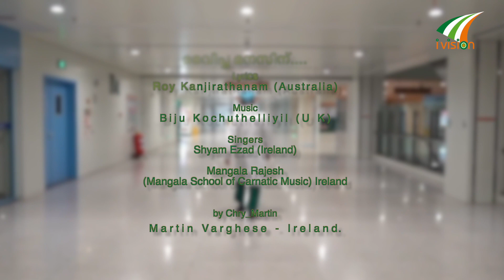Corona Song Malayalam Maravicha Manasinu മരവിച്ച Shyam | Mangala | Ivision Ireland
This is about our future, it’s about teamwork… there is no strength without unity, now we unite with gestures of goodwill as we pause to applaud… We think of family and friends, those that are vulnerable. So, we do what we can by staying apart, playing our part, we are all accountable… we want to touch but the front line should be the last line, we thank you all so much.

This song is a heart felt tribute to all the front line health care workers who have risked their lives and put their duties at the forefront of this tumultuous period. Your valiant efforts will forever be remembered.

കോവിഡ് എന്ന മഹാവ്യാധിയെ പൊരുതി തോൽപിച്ച അയർലൻ്റിൽ നിന്നുള്ള ശ്യാം ഈസാദ് സ്വയം വിലക്കിൽ കഴിഞ്ഞ നാളുകളിൽ  തനിക്ക് ഏറ്റവും ആശ്വാസം പകർന്നു തന്ന ഈ ഗാനത്തെ തൻ്റെ ഹൃദയത്തോട് ചേർത്ത് വെക്കുന്നു. അദ്ദേഹത്തോടൊപ്പം  മംഗളാ സ്കൂൾ ഓഫ് മ്യൂസിക് ഡയറക്ടർ ശ്രീമതി മംഗളാ രാജേഷ്  (Mangala School of Carnatic Music, Ireland)

"മരവിച്ച മനസിന്  സാന്ത്വനം നൽകുന്ന മാലാഖമാരെ നിങ്ങൾ അരികത്തു നിൽക്കുന്ന ദൂതർ"
Lyrics:- Roy Kanjirathanam (Australia), Music:- Biju Kochuthelliyil (U K), Sigers:- Shyam Ezad (Ireland) Mangala Rajesh - Mangala School of Carnatic Music (Ireland), by Chry_Martin (Martin Varghese - Ireland.)